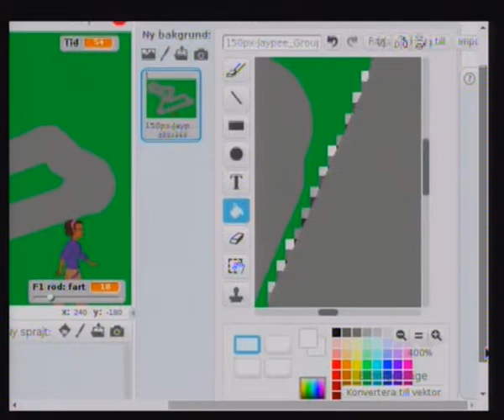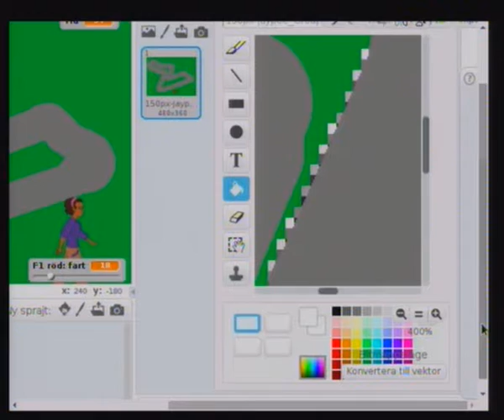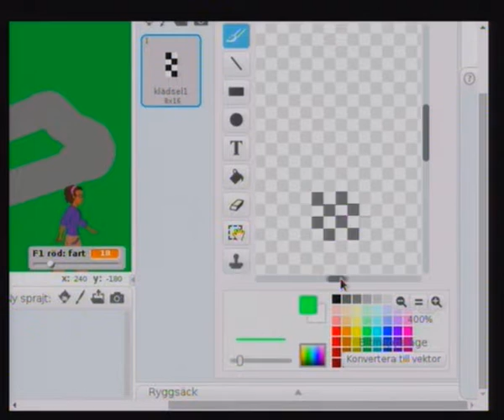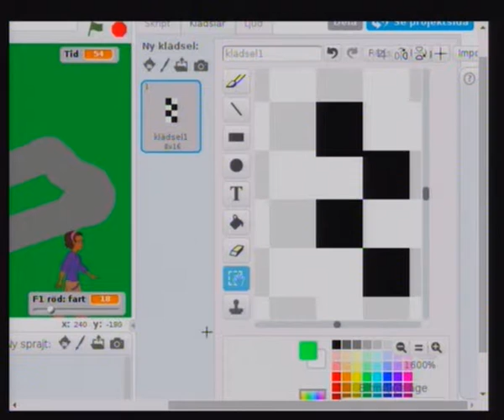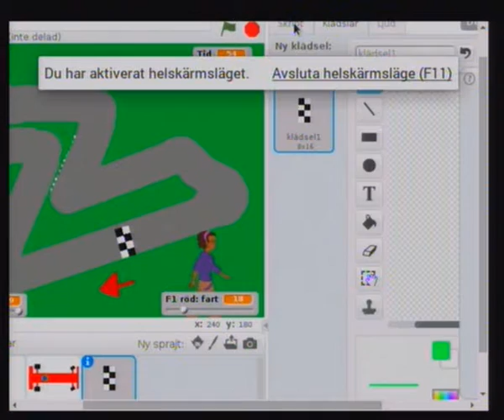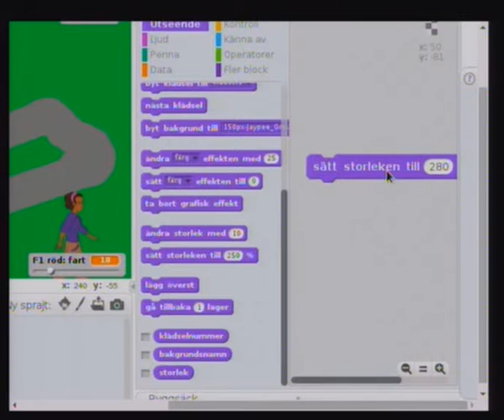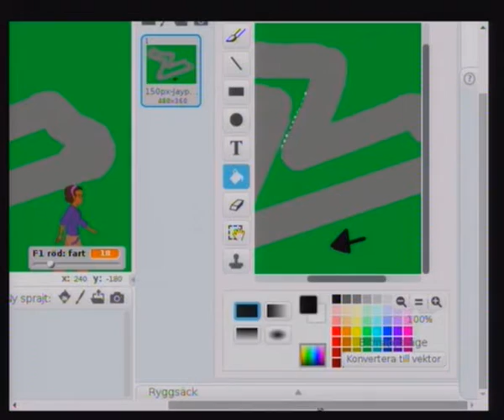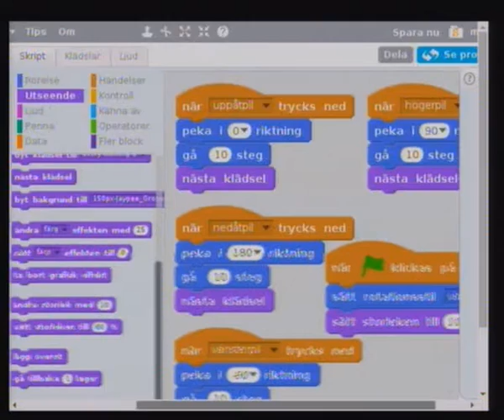4/4 Finjustering av F1-simulering i Scratch 2 på Raspberry Pi 2 på svenska